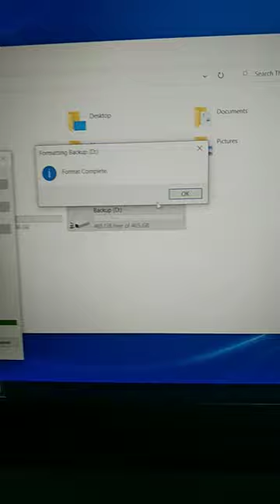How to Format Desktop Hardisk using USB-SATA Adapter#short#viral